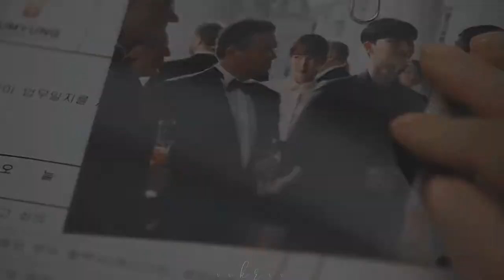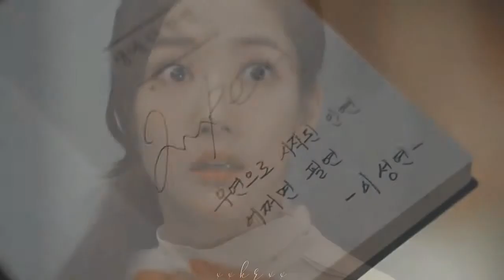Mi So & Young Joon ➢ RIVER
Software: Sony Vegas Pro 14
Coloring: mine edit
Drama: Whats wrong secretery kim?